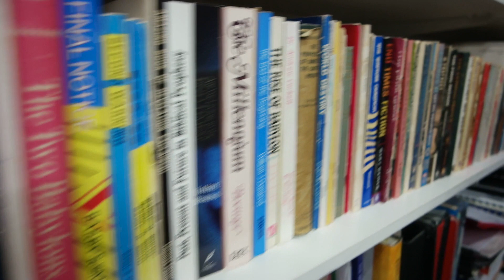Thank you for subscribing to my YouTube Channel